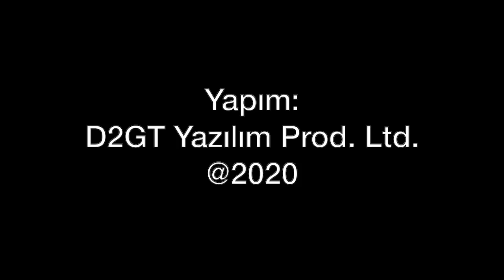hakankılıç Bayraktar'dan nokta atışı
İnsansız Hava Araçları (İHA) geleceği çok farklı bir yere gidiyor. Türk Silahlı Kuvvetleri gerçekleştirdiği operasyonlarda bu farklılığı ortaya koydu. Savaş doktrinlerini değiştiren İHA operasyonlarını Tolga Özbek soruyor, Hakan Kılıç yanıtlıyor.

Videomuzun müziği, değerli takipçimiz Selçuk Çelebi tarafından hazırlandı:
Kanalı  @Ambient Music Selcuk Celebi   Eserlerine ulaşmak için: